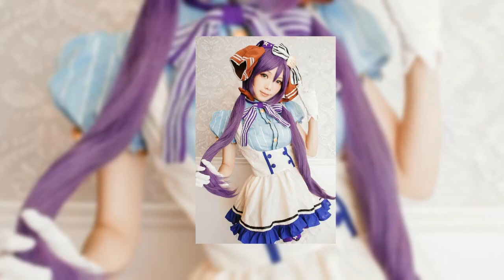Beautiful Cosplay Females 10-08-2022